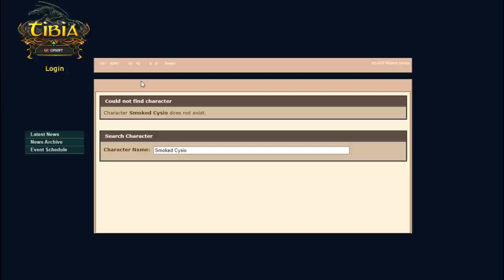RP LVL 913 DELETED BY CIPSOFT | FERUMBRAS TALERA "DROP HAT" 🧙‍♂️ & ACHANDO BOSS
🐼 URSINHACLIPS 🐼